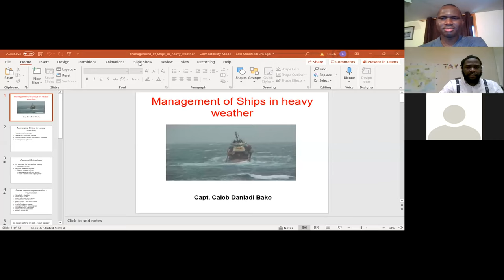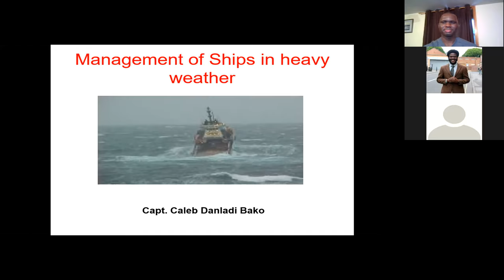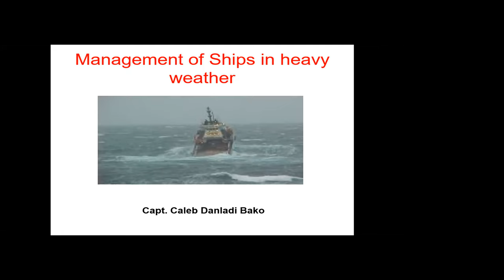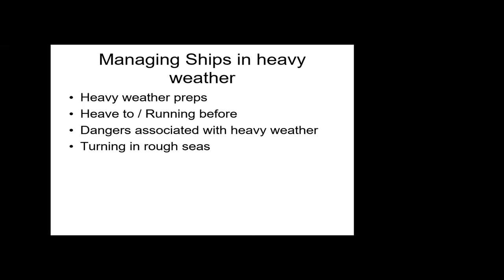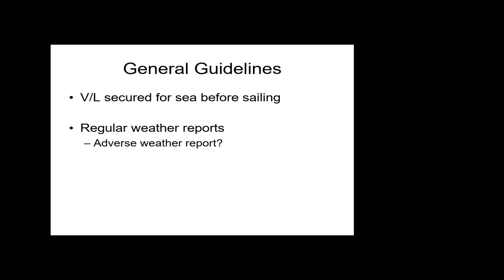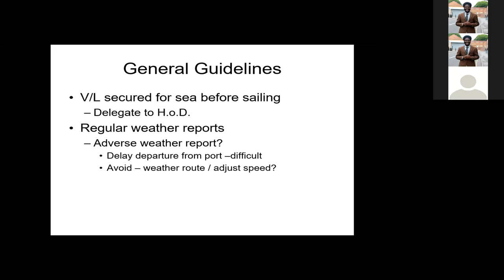Heavy Weather Preparation by Capt. Caleb Danladi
This video gives a good understanding of heavy weather preparations on ships explaining the Preparations needed by the crew in preparing and handling heavy weather damage.
Thanks to Capt Caleb Danladi for his irreplaceable time with us.
Thanks to all the participants, Capt Tayo and Amano EU.